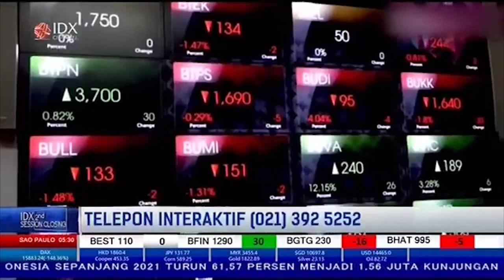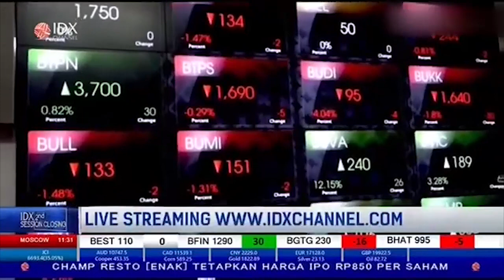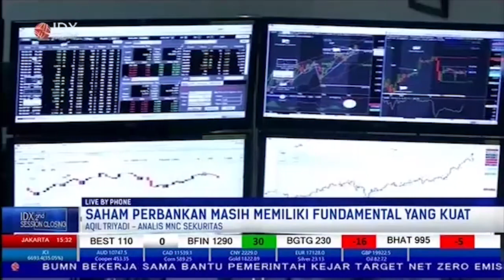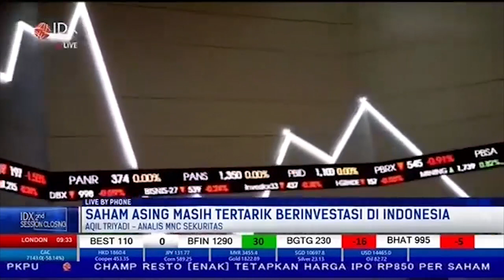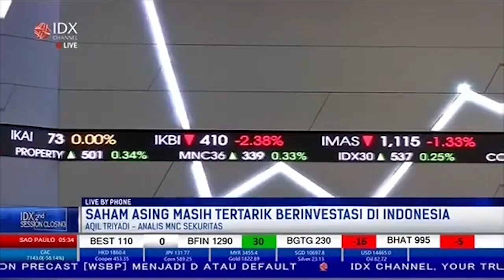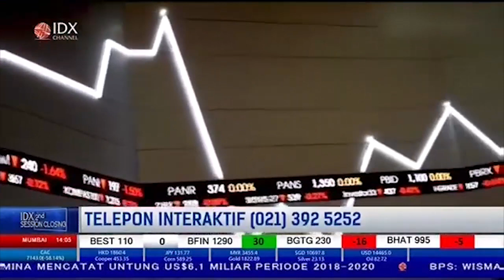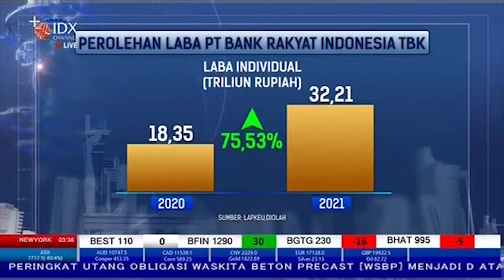DAHSYAT! LABA BERSIH BBRI FULL YEAR 2021 SALIP BBCA